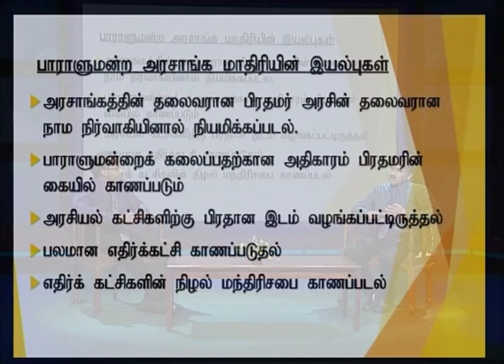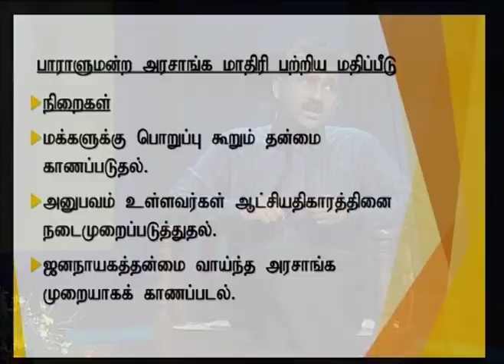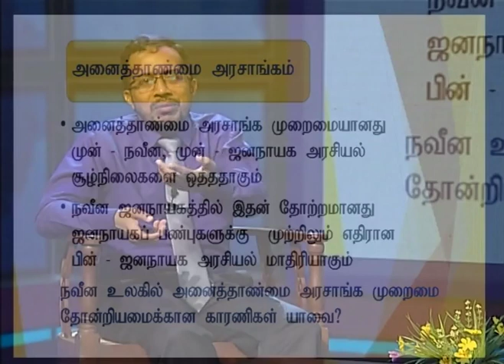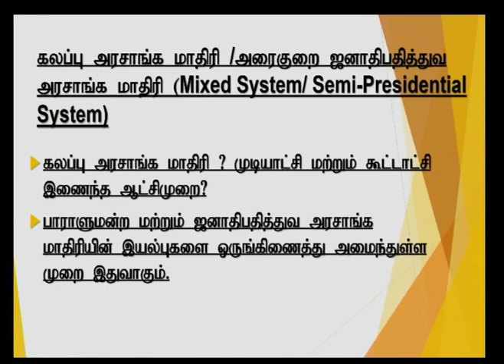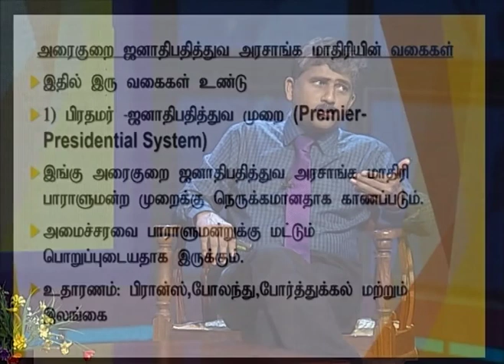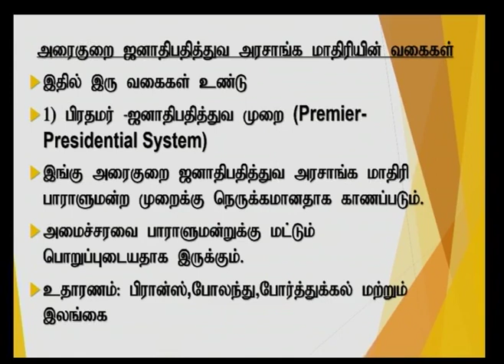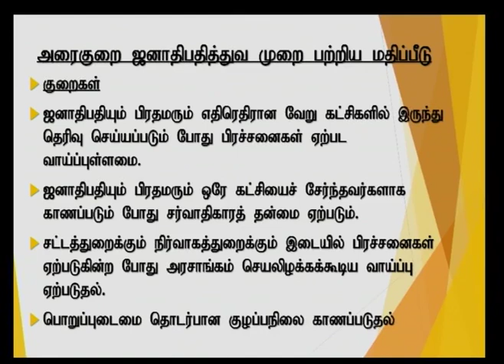A/L Political Science ( அரசியல் அறிவியல் ) - America Federal Model - Lesson 18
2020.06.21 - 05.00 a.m